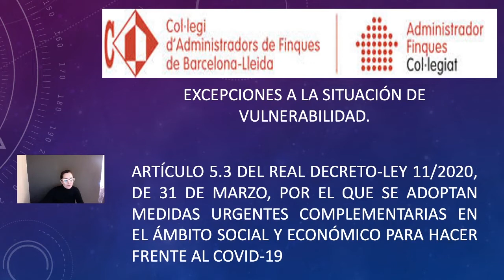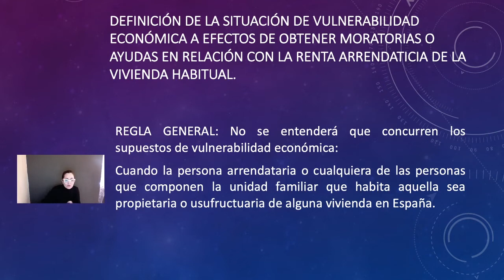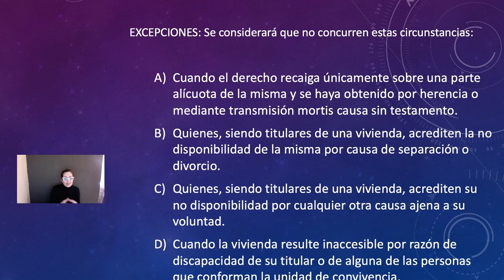Càpsules formatives: Excepcions a la situació de vulnerabilitat de l'arrendatari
Càpsules formatives_9_Explicació per l'assessor jurídica del CAFBL, Mar Escutia, sobre excepcions a la situació de vulnerabilitat de l'arrendatari.